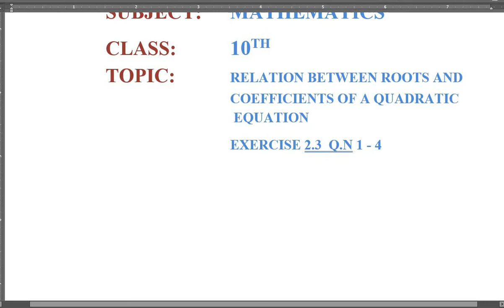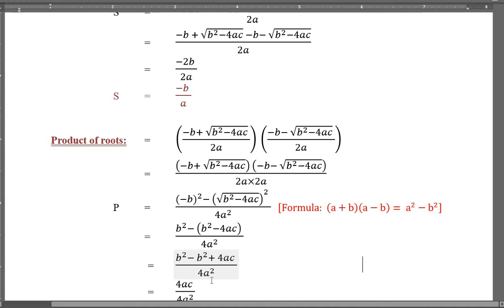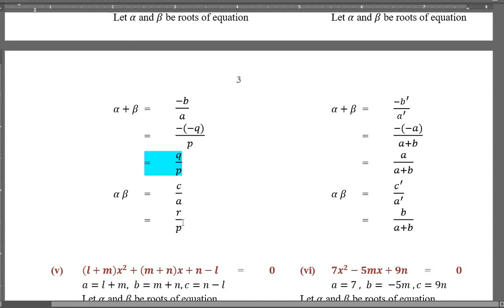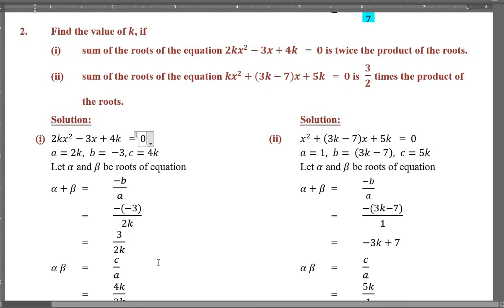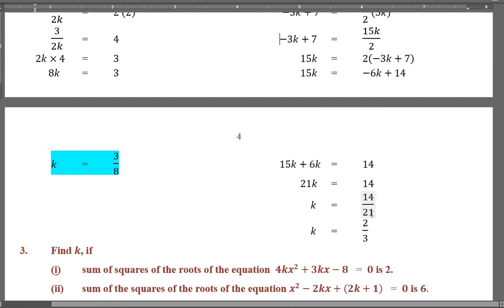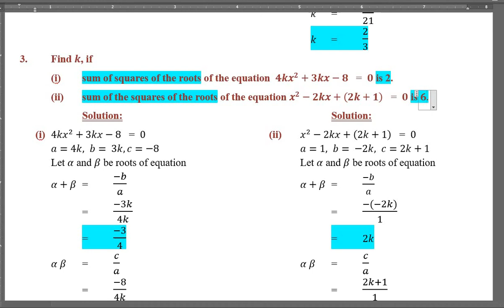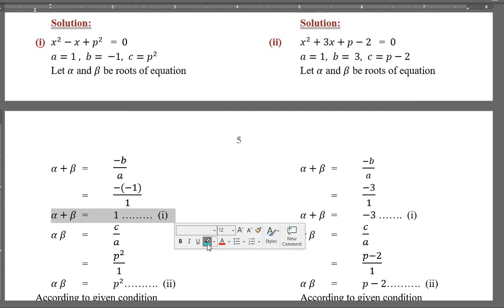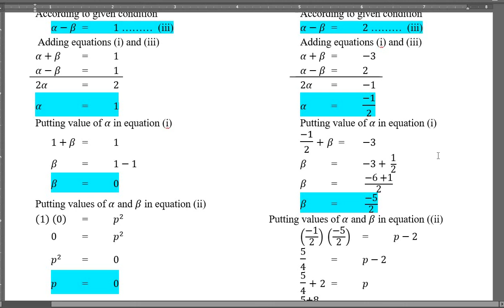10th Class Math, Ch - 2, Ex 2.3, Q.N 1 to 4.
In this video lecture I have explained the solution of Q.N 1 to 4 of exercise 2.3 of chapter 2, from Mathematics 10th class text book recommended by the Punjab Text Book Board in Punjab, Pakistan. These questions are related to the topics.
1) To find the sum and product of roots of quadratic equations without solving.
2)  To find the unknown in the equation according to given condition and using sum and

     product of roots the equation.
All the steps involving the solution of questions have been explained in detail to make it easy for the students, however if you have any suggestion to make the lecture better, you can share it through comments.  Your suggestions are very important for me.